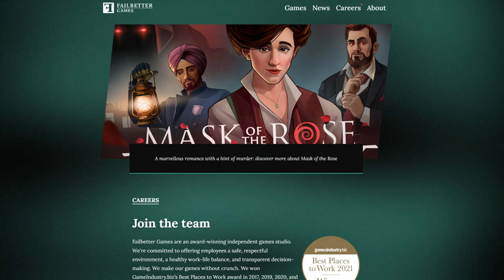A Sunless Skies Retrospective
Sunless Skies is an incredible follow-up to my all-time favorite game. Was about time I made a vid on it.

00:00 - Intro
03:22 - World & Lore Discussion
08:27 - Gameplay & Level Design
11:18 - Regions
15:06 - Exploration & Resource Management
22:06 - Trade
27:52 - RPG Mechanics
30:21 - Combat
35:16 - Permadeath Discussion
38:10 - The Writing
44:02 - Graphics and Soundtrack
45:44 - Conclusion